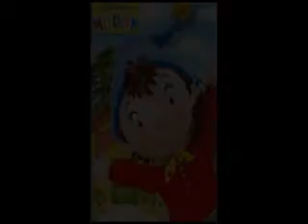90's Kids cartoon shows | Memories bring back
Which is your favorite show?
Comment your memories

In this video, bring our olden 90's kids favorite cartoon shows golden memories in our heart through this video. Please watch fully.

~ Track Info ~

00:00 - 03:30 Happy Rock - Bensound.com